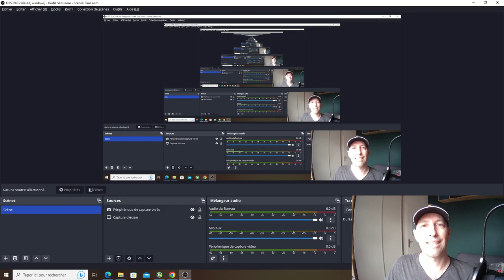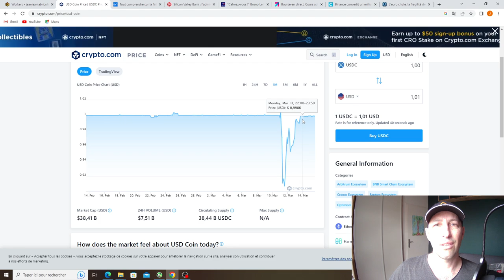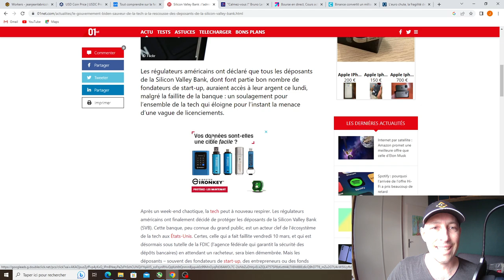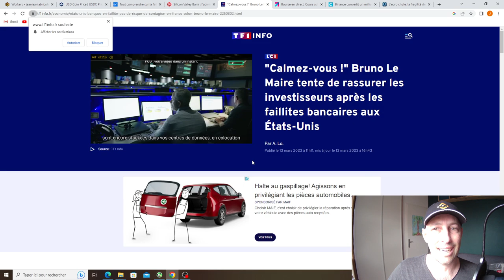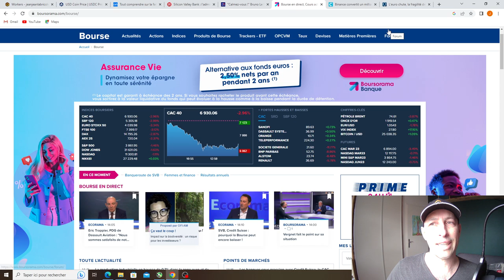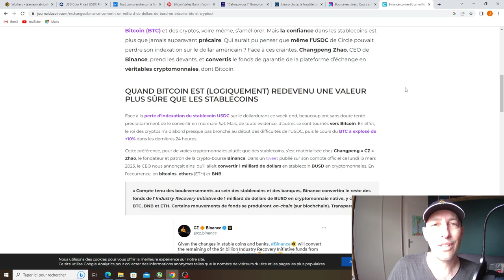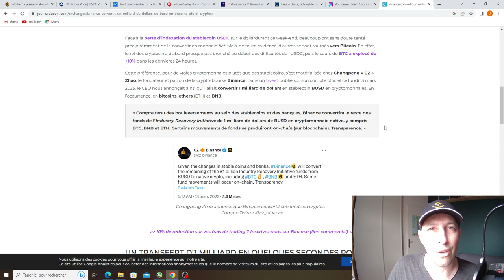CATASTROPHE SUR L'USDC FRANCHEMENT LES STABLECOIN N'ONT PLUS RIEN DE STABLE !!!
Dans la vidéo du jour je vous parle de la chute de l'USDC et pourquoi c'est vraiment la finance traditionnelle qui s'est invitée pour semer le chaos sur l'USDC

 Vous pouvez utiliser le code  "SUNPLAY_JEANJEAN" pour obtenir 5 % sur votre commande.